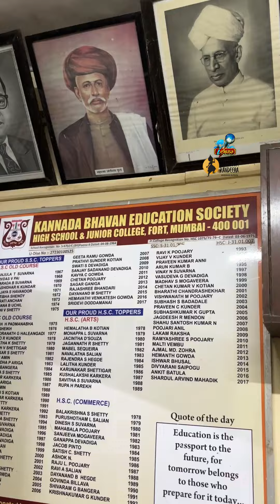Kannada Bhavan School in Mumbai | A Parsi Leader's Gift for Tulu Kannadigas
ಹೆಣ್ಣು ಮಕ್ಕಳು ಶಿಕ್ಷಣದಿಂದ ವಂಚಿತರಾಗಬಾರದೆಂದು ತುಳು ಕನ್ನಡಿಗರಿಗಾಗಿ ಪಾರ್ಸಿ ನಾಯಕನೋರ್ವ ಕಟ್ಟಿಸಿ ಕೊಟ್ಟ ಕನ್ನಡ ಶಾಲೆ ಇದು | ಮುಂಬೈಯ ಫೋರ್ಟ್ ಏರಿಯಾದಲ್ಲಿ ಕನ್ನಡ ಭವನ ಶಾಲೆ | ಹಗಲು ಶಾಲೆ ಮತ್ತು ಕಾಲೇಜು ಯಶಸ್ವಿಯಾಗಿ ಈಗಲೂ ನಡೆಯುತ್ತಿದೆ | ಕಾರ್ಮಿಕರಿಗಾಗಿ ಶುರು ಮಾಡಿದ್ದ ರಾತ್ರಿ ಶಾಲೆಯಲ್ಲಿ ವಿದ್ಯಾರ್ಥಿಗಳ ಸಂಖ್ಯೆ ಕಮ್ಮಿ, ಒಬ್ಬನೇ ಒಬ್ಬ ವಿದ್ಯಾರ್ಥಿ ಇದ್ದರೂ ರಾತ್ರಿ ಶಾಲೆ ನಾವು ಮುಚ್ಚುವುದಿಲ್ಲ ಎಂದ ಪ್ರಾಶುಪಾಲರ ಮಾತು ನಿಜಕ್ಕೂ ಸ್ಪೂರ್ತಿ | ಈ ಶಾಲೆಗೆ ಕರೆದೊಯ್ದು ಪರಿಚಯ ಮಾಡಿಸಿದ ಸೂರಿ ಮಾರ್ನಾಡ್, ಮಾರ್ಗದರ್ಶನ ಮಾಡಿದ ಶಾಂತರಾಮಣ್ಣ ಮತ್ತು ಐಲೇಸಾ ತಂಡಕ್ಕೆ ಧನ್ಯವಾದ | ಉಡುಪಿಯ ಕಂಡೀರಾ

This is a Kannada school built by a Parsi leader for Tulu Kannadigas, ensuring that girls would not be deprived of education. Located in Mumbai's Fort area, it is the Kannada Bhavan School. The day school and college continue to run successfully even today.

The night school, started for labourers, sees fewer students now. Yet, the principal's inspiring words, "Even if there is just one student, we will not shut the night school," stand true.

Special thanks to Suri Marnad, Shantaramanna, and the ILESA team for introducing me to this remarkable school.